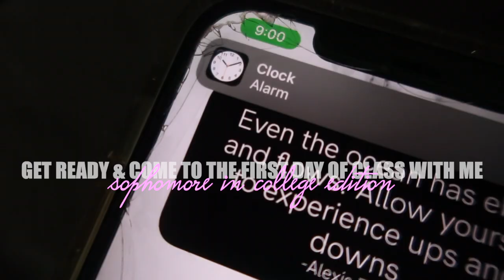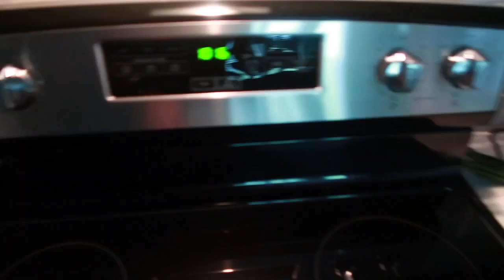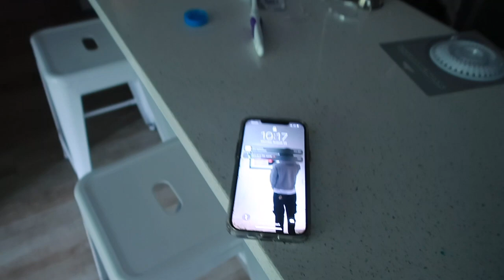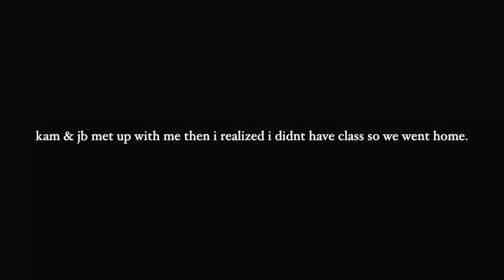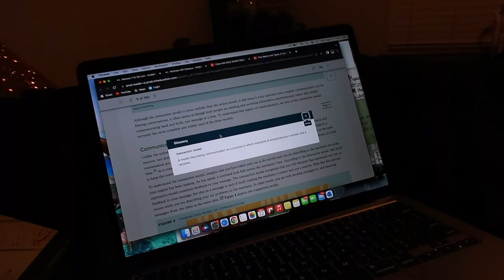grwm for the first day of college in atl | vlog | DAVINE RILEY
Reminder !! Im dropping my curly hair routine at 50k subbies :)

when’s my birthday? 01/27
where am i from? atlanta, ga
what’s my favorite color? green / brown

✩ stay updated with D
NEW instagram ~ davinerileyy
apple music ~ davinerileyy